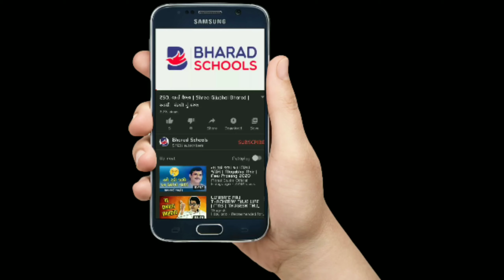383. વાર્તા વૈભવ | Shree Gijubhai Bharad | સુખી કોણ ?